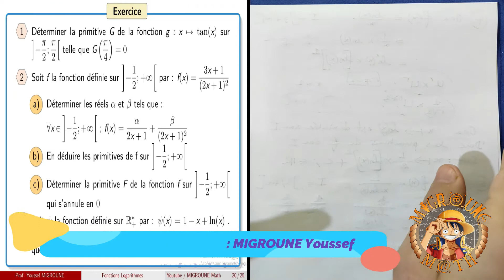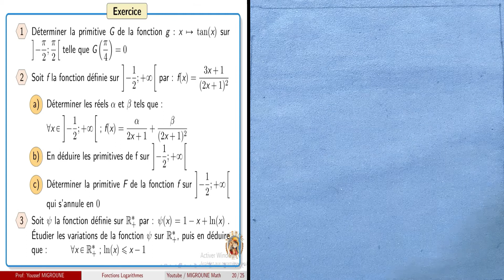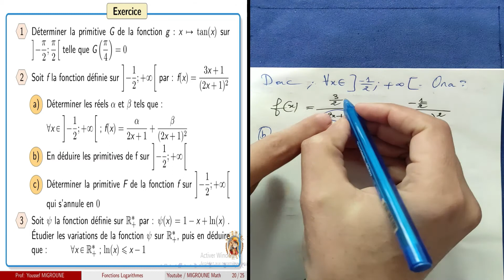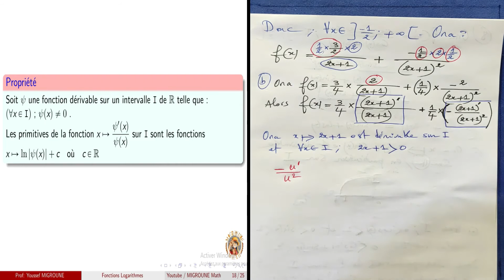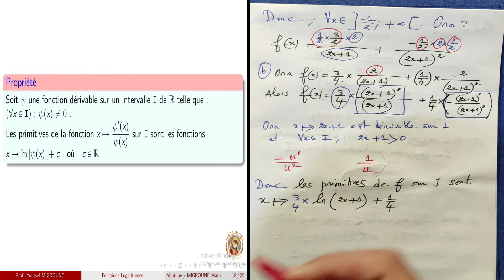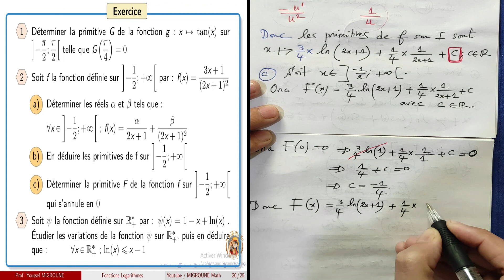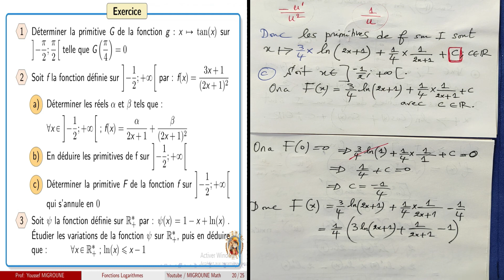Fonctions Logarithmes — Fonction logarithme népérienne — Exercice — 2 BAC PC/SVT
Fonctions Logarithmes ,  Fonction logarithme népérienne , Définition de la fonction ln , Monotonie de la fonction ln , Propriétés algébriques de ln , Tableau de variations de la fonction ln , La courbe de la fonction ln , Limites fondamentales de la fonction ln , Dérivée logarithmique , Fonction logarithme de base a , la fonction logarithme
décimale , Logarithme décimal